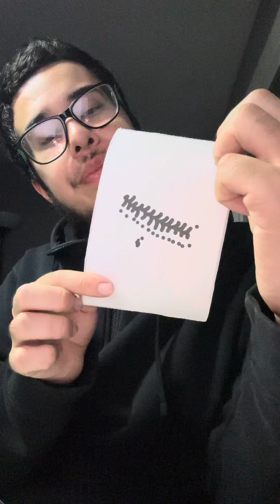June 6, 2024